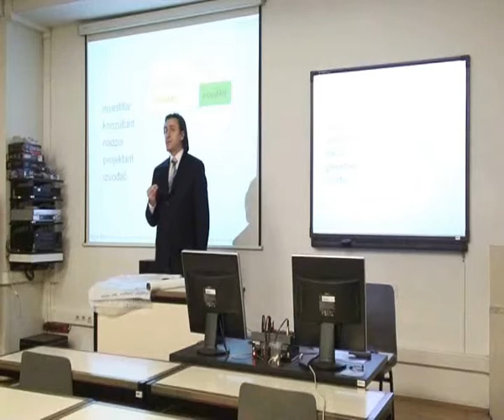Uloga konzultanta na projektu